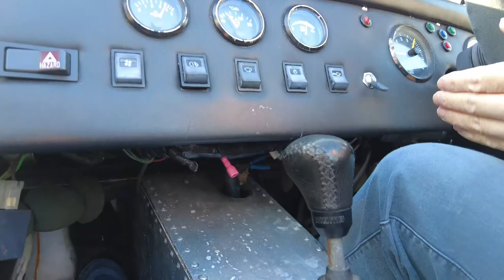Will's Westfield 1993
Westfield Sports car